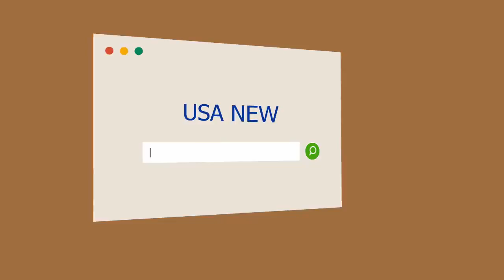Fue a comprar cigarrillos, desapareció por tres días y lo encontraron muerto: sospechan de un femic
Fue a comprar cigarrillos, desapareció por tres días y lo encontraron muerto: sospechan de un femicida